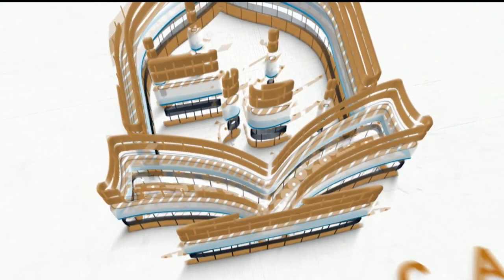Paigham E Yaum E Azadi | Maulana Mohammad Habeeb Ur Rahman Husami Sahab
Asslamualikum

Topic :Paigham E Yaum E Azadi

Speaker : Maulana Mohammad Habeeb Ur Rahman Husami Sahab

Director  : Maulana Mohammad Habeeb Ur Rahman Husami Sahab

Edit & Post : ZAID

INSHALLAH WE WILL BE BACK WITH NEW VIDEO

     JAZZAKALLAH